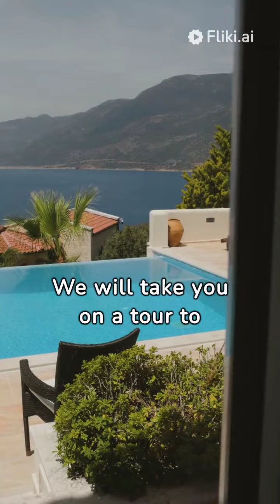Billonarie Lifestyle & Rich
Dive into the extravagant world of billionaires with our channel! From lavish mansions to high-end yachts, private jets, and exotic cars, we offer an exclusive peek into the opulent lifestyles of the ultra-wealthy. Join us as we uncover the secrets of their success, explore their luxurious properties, and delve into the indulgent experiences that define their remarkable lives.